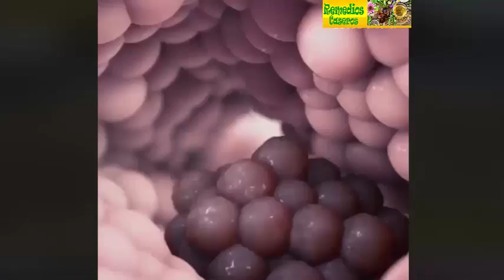Mira los resultados de comer 4 anacardo al dia